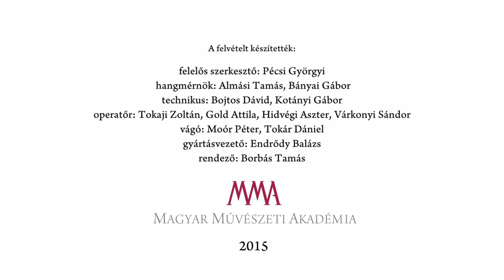Grendel Lajos: Gulyás Béni - Előadja: Blaskó Péter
Elhangzott: az MMA Irodalmi Tagozatának az Őszi Irodalmi Gáláján, 2015. november 9-én a Vigadóban.

MMA, 2015